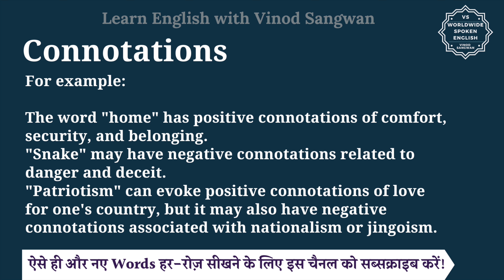Connotations meaning in Hindi | Connotations ka matlab kya hota hai | English to hindi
इस वीडियो में आप Connotations का हिंदी में मतलब समझेंगे और साथ में Connotations का pronunciation भी सीखेंगें यानि की आप Connotations के अर्थ के साथ साथ ये भी सीखेंगें की Connotations को कैसे बोले या Connotations को बोलने का सही तरीका क्या है |

तो बस एक मिनट में सीखिए Connotations को|
Let’s learn Hindi Meaning of Connotations in detail.

Connotations का हिंदी में अर्थ होता है
""Connotations"" refer to the emotional, cultural, or secondary associations and meanings that are attached to a word, phrase, or symbol beyond its literal or primary definition. Connotations can be positive, negative, or neutral, and they are often influenced by personal experiences, cultural contexts, and historical usage. They can significantly impact the way language is understood and how it evokes feelings and perceptions.

For example:

The word ""home"" has positive connotations of comfort, security, and belonging.
""Snake"" may have negative connotations related to danger and deceit.
""Patriotism"" can evoke positive connotations of love for one's country, but it may also have negative connotations associated with nationalism or jingoism.
Connotations are essential to consider when choosing words and expressions, as they can affect how the audience interprets the message. Writers, advertisers, and communicators often use connotations deliberately to create a specific emotional or persuasive impact in their communication. Understanding connotations is crucial for effective and nuanced communication, as it allows for the consideration of the broader cultural and emotional meanings associated with language.

Connotations को इन उदाहरणों से और अच्छे से समझ सकते हैं